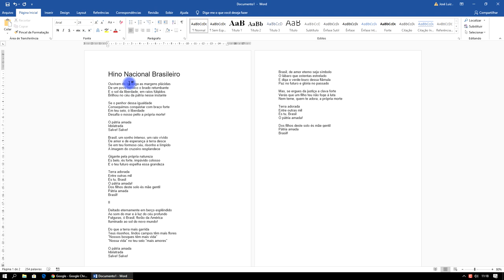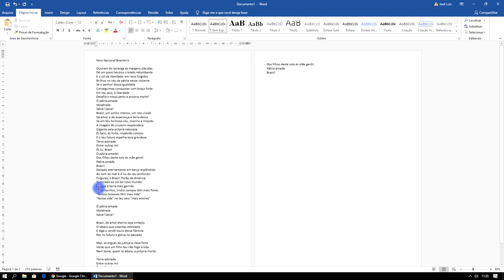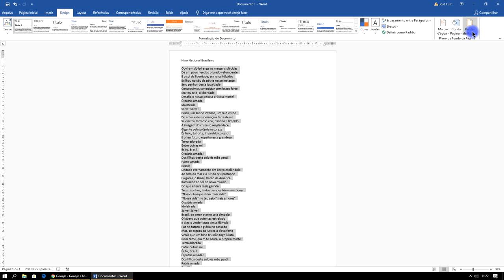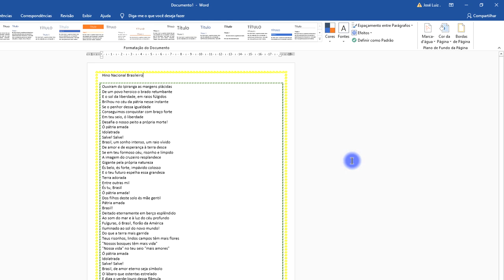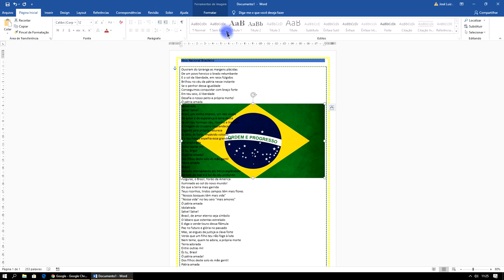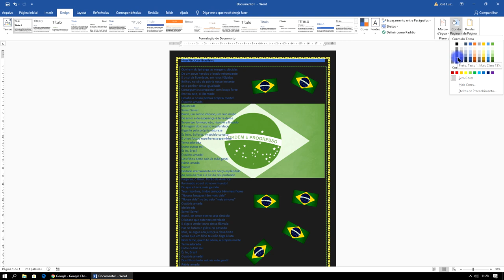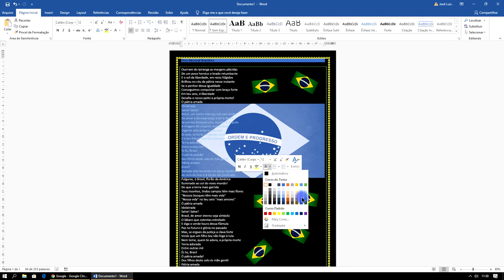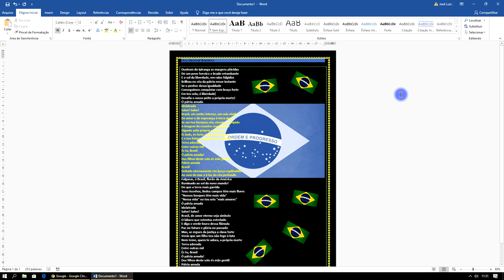Curso Word Completo Iniciante ao Avançado Aula 13 2018 2019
Curso Word Completo Iniciante ao Avançado 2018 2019. Curso Word Completo Grátis 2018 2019. Vídeo Aula Word 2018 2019. Curso Word Passo a Passo 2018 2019. Curso Prático Word 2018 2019. Curso Word grátis 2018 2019. Vídeo Aula Word 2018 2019. Tutorial: Curso Word Completo Iniciante ao Avançado Aula 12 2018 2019.

▼ SIGA/CURTA ▼